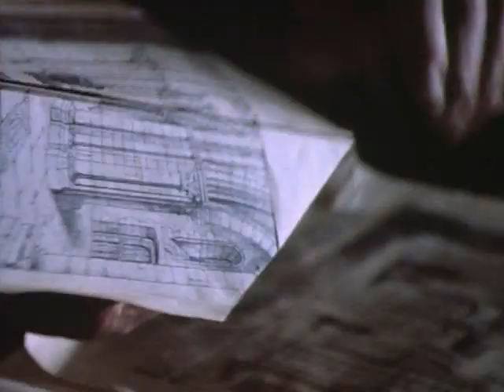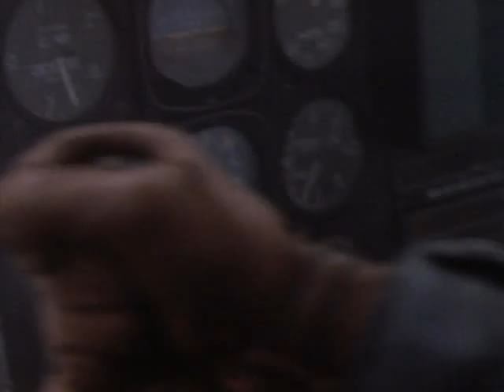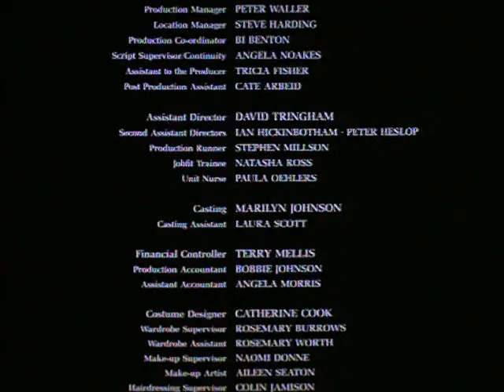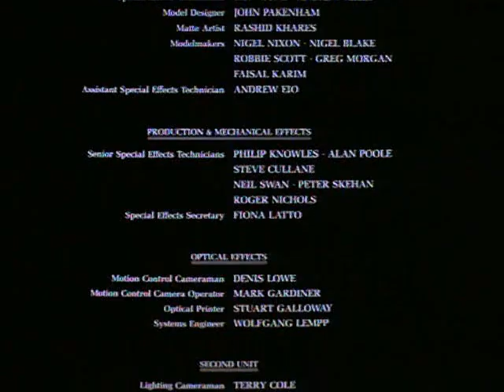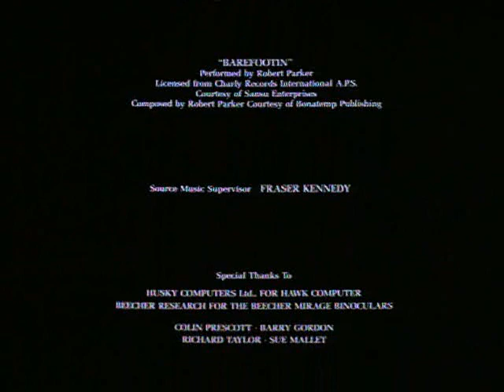SLIPSTREAM, La Furia del Viento con MARK HAMILL ▶ película Gratis 🎥 completa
Película en español con Mark Hamill y Bill Paxton, "La furia del viento" (Slipstream: Bounty Hunter 2000).

SINOPSIS
Historia futurista en la que un funcionario del gobierno y su compañera persiguen a un fugitivo para darle caza. Desgraciadamente para la pareja, el fugitivo es secuestrado por un explorador inconformista que busca el rescate. Los funcionarios deciden endurecer la captura, persiguiendo a ambos individuos, hasta la cantera que sirve de refugio a sus raptores. La cosa se pone peligrosa cuando el aventurero y su cautivo entran en el “slipstream”, un viento muy peligroso que asola la Tierra...

FICHA TÉCNICA
Título original: Slipstream / Slipstream: Bounty Hunter 2000
Año: 1989
Duración: 102 min.
País: Reino Unido
Dirección: Steven Lisberger
Guion: Tony Kayden. Historia: Bill Bauer
Fotografía: Frank Tidy
Reparto: Bob Peck, Mark Hamill, Kitty Aldridge, Bill Paxton, Susan Leong, Alkis Kritikos, Tony Alleff, Ricco Ross, George Camiller, Diana Defries, Gay Baynes, Robbie Coltrane, Paul Reynolds, Eris Akman, Eleanor David, Rita Wolf, Maiser Asghar, Ben Kingsley, Bruce Boa, Roshan Seth, Richard Huggett, Deborah Leng, F. Murray Abraham
Compañías: Entertainment Film
Género: Ciencia ficción. Aventuras